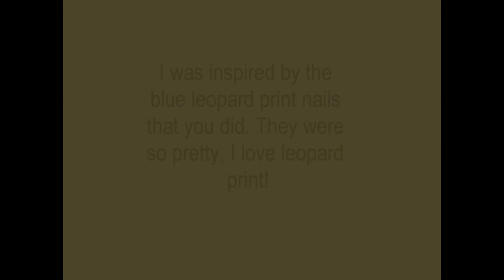(1st Place!!) My Entry to Frostingqueenie's Inspirations Contest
This is my first entry to Frostingqueenie's contest. I hope you all like it! Thanks for the contest, Claire!